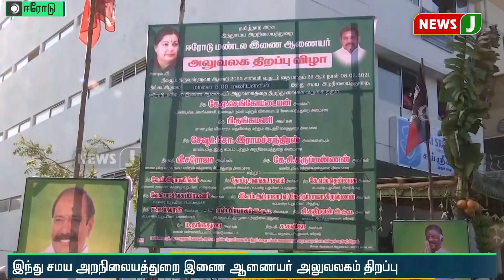இந்து சமய அறநிலையத்துறை இணை ஆணையர் அலுவலகம் திறப்பு